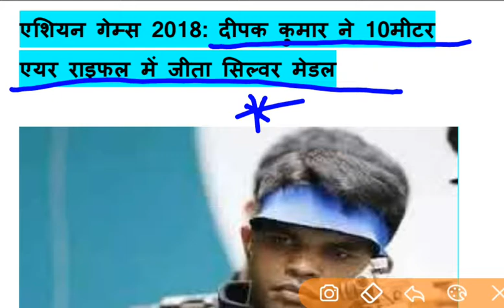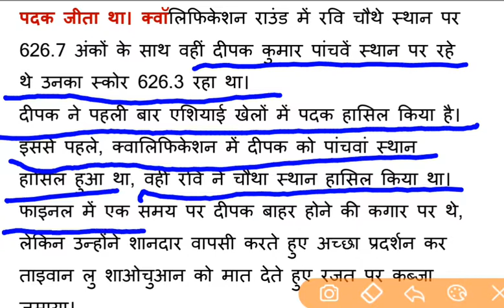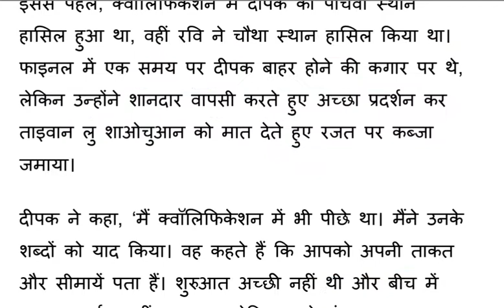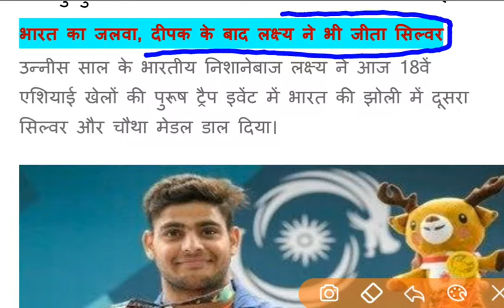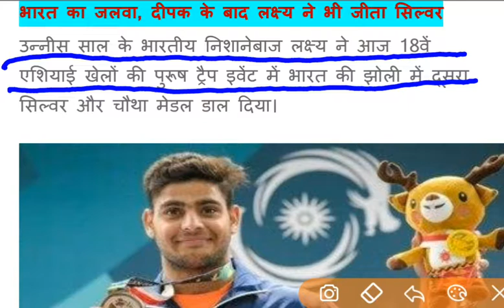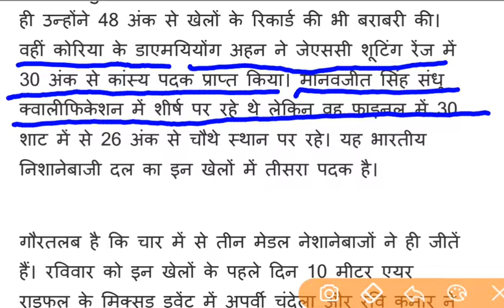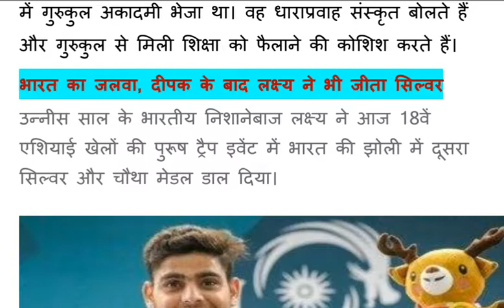Asian Games 2018: भारत का जलवा बरकरार, दीपक के बाद लक्ष्य ने भी जीता सिल्वर मेडल